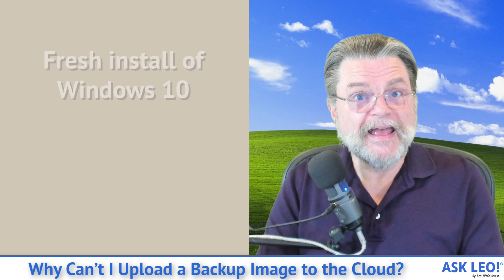Why Can’t I Upload a Backup Image to the Cloud?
✏️ Uploading backup images sounds good until you do the math.

✏️ Uploading a backup image to the cloud?
Backup images are generally too large to be uploaded in a timely manner on most internet connections. Their size also means they can eat up your cloud storage quickly. A better approach is to keep your backup images locally, but use cloud services such as OneDrive or Dropbox to hold your important files.

Chapters
0:00 Cloud Backup
0:50 Time and space
3:00 Time and upload speed
3:30 Upload is slower than download
4:00 Bytes and bits
5:15 Typical scenerio
6:30 Cloud storage space
8:00 Do this...
9:15 Keep your data in the cloud